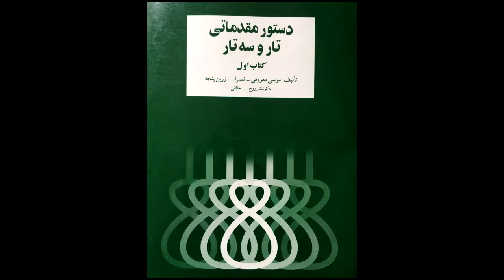تمرین 27 تار نیما فریدونی دستورمقدماتی تار وسه تار کتاب اول هنرستان موسیقی روح اله خالقی